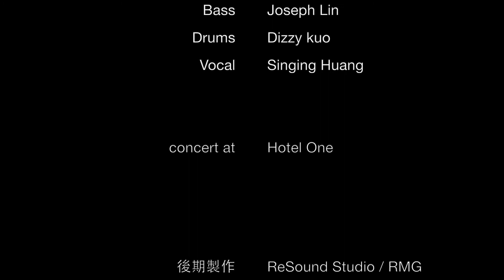給我一個吻 "Seven Lonely Days" - Sing’s Quintet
20170609 Hotel One - Sing’s Quintet

Saxophone : Damiano Niccolini
Paino : Mark Kuo
Bass : Joseph Lin
Drums : Dizzy Kuo

concert at Hotel One

後期製作 : ReSound Studio
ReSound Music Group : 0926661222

Producer : ReSound Studio